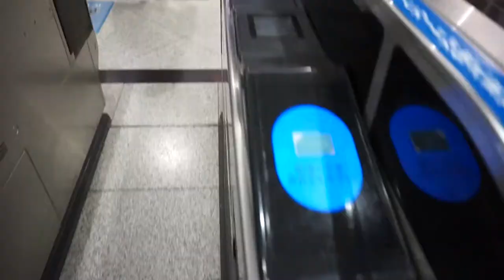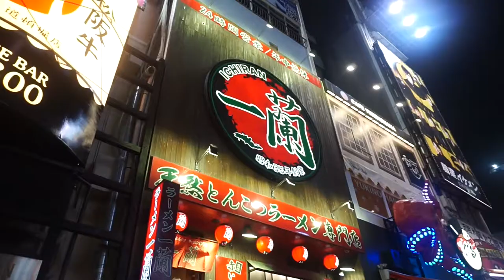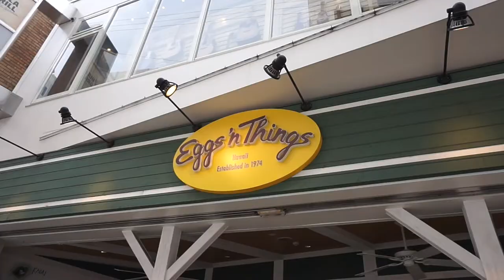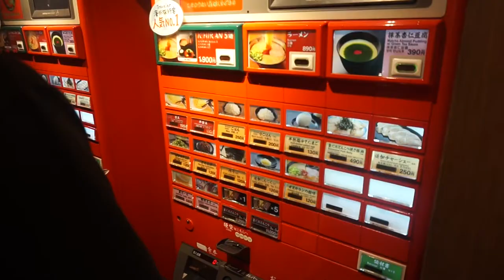Japan 2017 || part 2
Part 2 of our Japan trip!! We visited Nara Park as well as Osaka - Dotonburi!